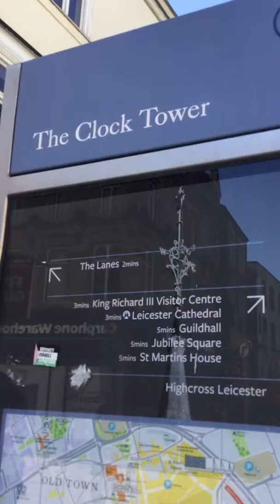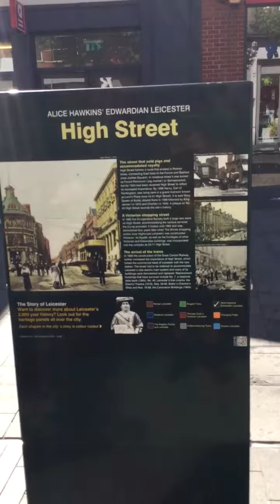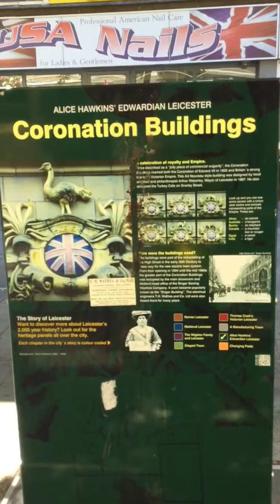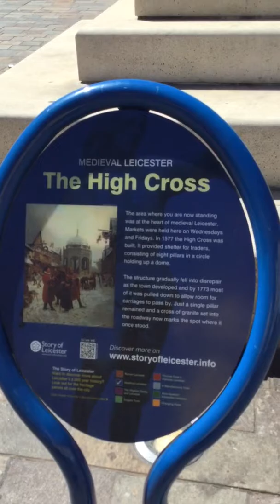Leicester Town Centre